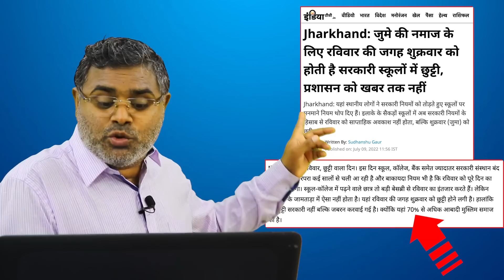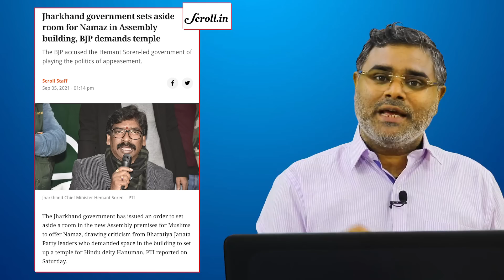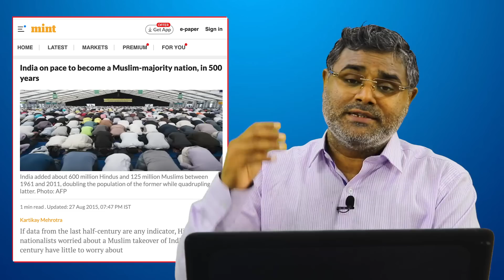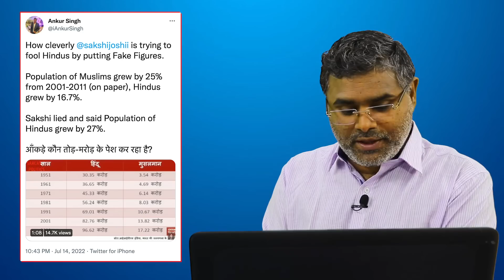झारखंड में मिनी पाकिस्तान, साजिश का भांडा फूटा, फंस गए हेमंत सोरेन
ममता बनर्जी की पार्टी तृणमूल कांग्रेस के मंत्री फिरहाद हाकिम ने जब कोलकाता के गार्डन रीच को मिनी पाकिस्तान घोषित कर दिया था तो पूरे देश में हंगामा मच गया था... वहीं जब राजधानी दिल्ली दंगों से दहली थी, और जो इलाके चर्चा में आए थे, उसे भी मीडिया में मिनी पाकिस्तान ही बताया गया और ऐसा हाल तो भारत के कई शहरों में देखने को मिलता था... लेकिन अब हाल ऐसा हो गया है कि देश के कई राज्य मिनी पाकिस्तान में बदलने की ओर है। आज इस वीडियो में इसी बदलाव की चर्चा करूंगा और आपको साक्षात से सामना कराऊंगा। ये घटनाएं हमारे सामने टुकड़ों में अलग अलग समय पर दिखाई तो देती हैं, लेकिन हम उस पर अपनी प्रतिक्रिया तब तक नहीं देते, जब तक कि हम स्वयं उस आग में नहीं झुलस जाते हैं। और यही वजह है कि ऐसी घटनाएं, बेरोकटोक कभी गांव के लेवल पर, कभी जिले के स्तर पर, कभी मॉल पर, कभी राज्य के स्तर पर दिखाई देता है। पुरी रिपोर्ट देखिए, अपनी राय हमें कमेंट बॉक्स में जरूर दें...